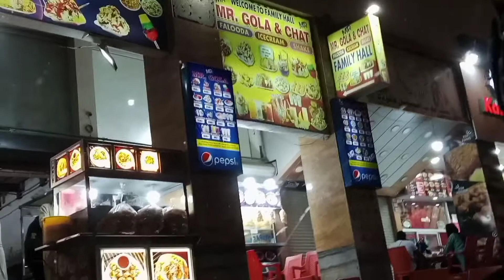Special SevPuri 😋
Sev puri is essentially made of crispy papdi (flat puri) which is loaded with diced potatoes, chickpeas, onions and various types of chutneys. Some popular chutneys used include spicy mint, sweet-sour tamarind, chili and garlic. The filled puris are then topped with sev.